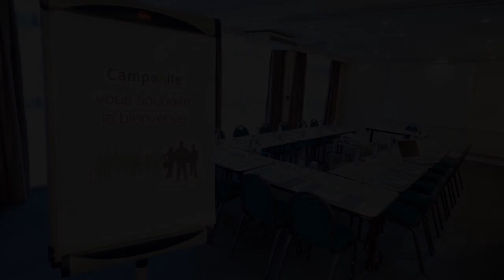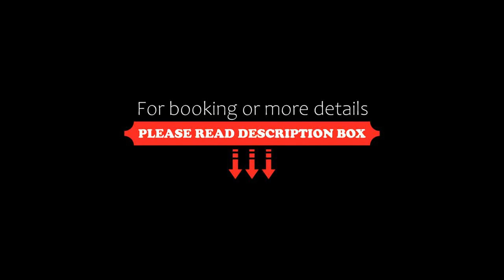Campanile Clermont-Ferrand ~ Aubière, Aubière, France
About Property:
Our hotel is perfectly situated to the east of Aubière and only a short distance from Clermont-Ferrand. Part of the Campanile group, we are devoted to providing you with a wonderful service.
This old city in south-central France was the ancient capital of the Auvergne. Created in 1731 by a merger of two towns, the city is surrounded by hills, and in the distance stands the beautiful volcanic mountain Puy-de-Dôme. Our hotel ...
Property Type: Hotel
Address: Avenue Lavoisier, Zac Des Varennes Est, 63170 Aubière, France
Searching For
1. Campanile Clermont-Ferrand ~ Aubière - Aubière - France
2. Campanile Clermont-Ferrand ~ Aubière - Aubière - France Address
3. Campanile Clermont-Ferrand ~ Aubière - Aubière - France Rooms
4. Campanile Clermont-Ferrand ~ Aubière - Aubière - France Amenities
5. Campanile Clermont-Ferrand ~ Aubière - Aubière - France Offers and Deals
Audio Credit:
Track Title: Blank Slate
Artist: VYEN